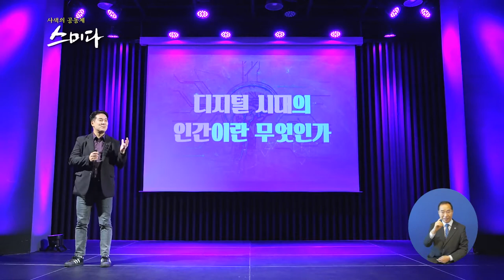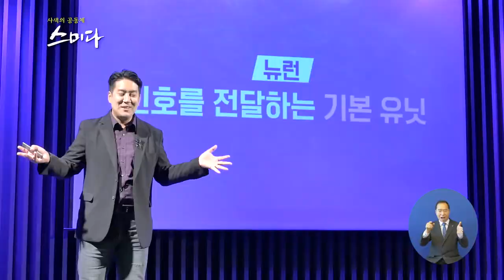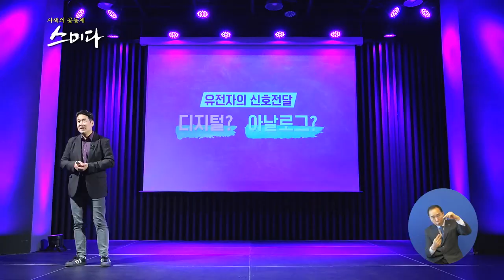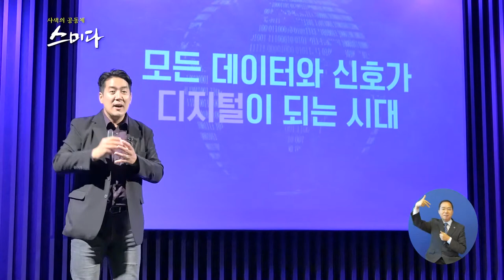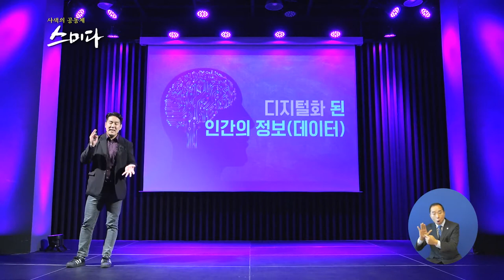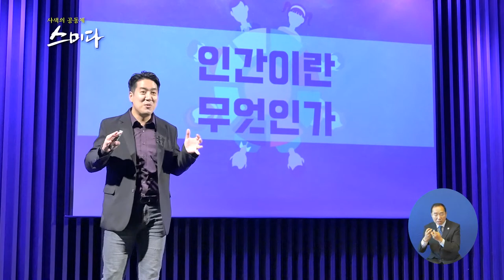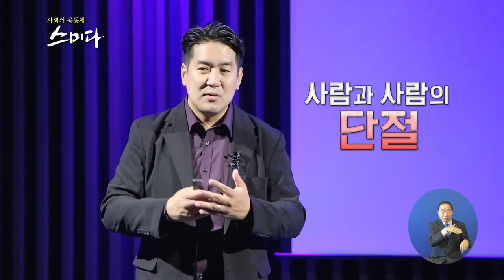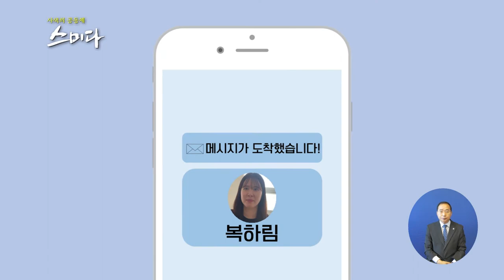사색의 공동체 스미다 _ 디지털 시대에서의 인간이란?